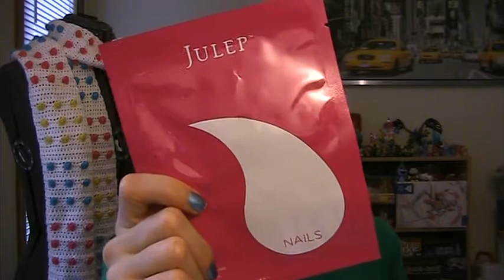Julep - 100 Degrees of Mystery Box - Unboxing and Review!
Hello! Instead of my August Maven box, I decided to roll the dice and get a mystery box...

If you're interested in the Julep Maven program, I'd really appreciate it if you used my

I purchased these items with my own money and all my opinions are my own.